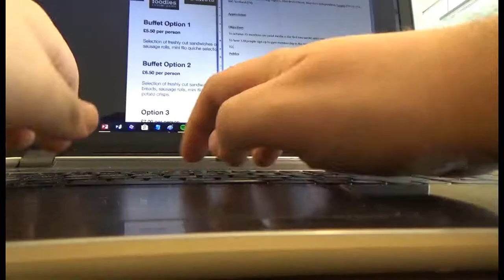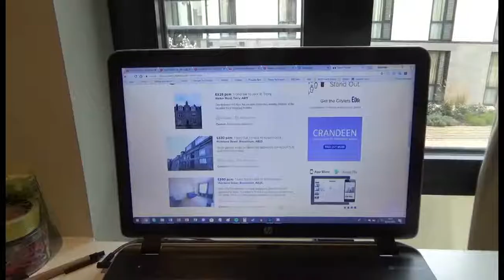MTV 2018 Day 3 - Pac-Man Reality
Learning some interesting stuff in MTV Day 3!